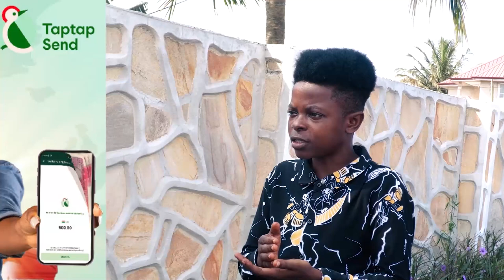Kweku Manu's Reaction to Adom Kyei Duah statement "Jesus Christ’s Picture will be Replaced by mine"